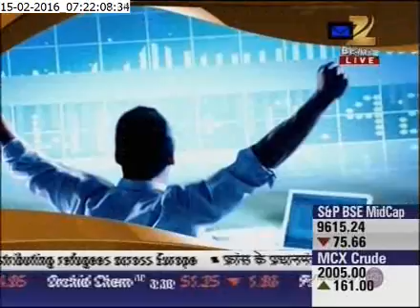Zee Business | 15 Feb